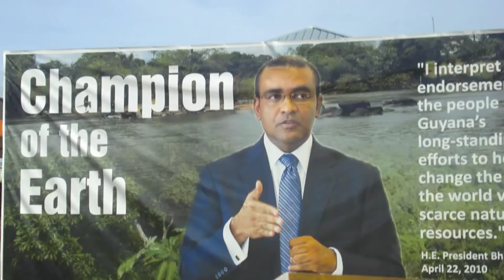West Coast Guyana 2010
Change Video Quality to 480P for clearer video

This is also a mix of photos and video!

I travelled to Guyana for the first time ever! Just some random clips and photos of the trip. Not the greatest... but enjoy!